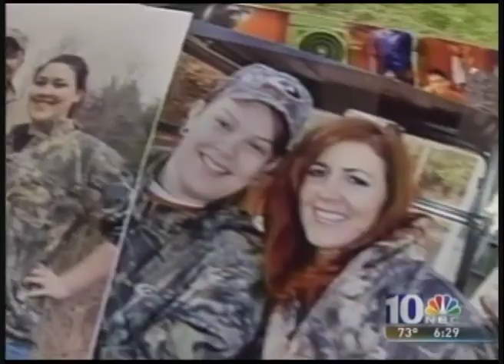CBS News 10 - Camp Compass Academy, John Annoni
News broadcast from CBS News 10, Teacher John Annoni from Allentown, PA Mentors troubled youth with outstanding results.